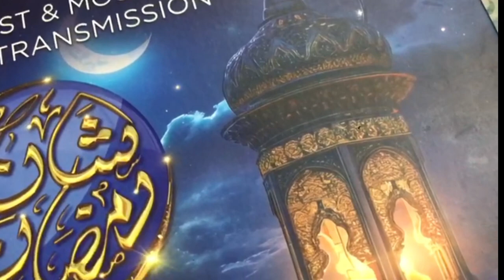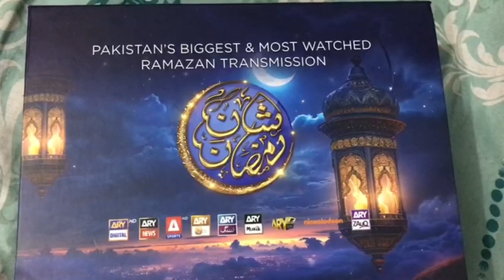ARY ki tarf se Ramzan gift |Shan-e-ramzan |Ramzan gift receive hua mujhy Sonia vlogs